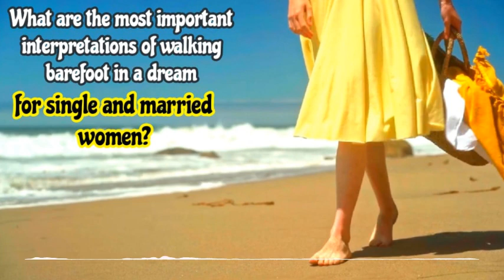the most important interpretations of walking barefoot in a dream for single and married women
What are the most important interpretations of walking barefoot in a dream for single and married women?
Walking barefoot in a dream can symbolize freedom and a desire for a simpler life. For single women, it may represent independence, self-discovery, or the search for love. For married women, it could indicate a need to reconnect with their inner self or reflect on their relationship.

What are the main factors that determine the interpretation of the dream of walking barefoot for men?
For men, the interpretation can vary based on several factors, including the context of the dream, the emotions felt during the dream, and their current life circumstances. Key aspects such as whether the ground is rough or smooth, and the presence of others in the dream, can also influence its meaning.

What are the most common interpretations of walking barefoot in dreams that recur among most interpreters?
Common interpretations of walking barefoot often include themes of vulnerability, a desire for authenticity, or a return to one's roots. It can also signify a journey of self-exploration and the shedding of material concerns, encouraging the dreamer to embrace their true self.

Dreams and visions are topics that attract the interest of many people around the world. Questions about dream interpretation and vision interpretation have occupied people's minds since ancient times. Individuals strive to understand the meanings of dreams and recurring dreams and visions in their daily lives. There is an increasing search for common dream interpretations and dream interpretation dictionaries to understand the various symbols in dreams.